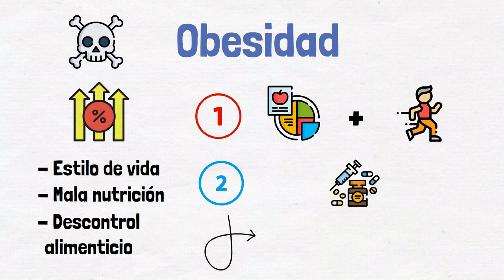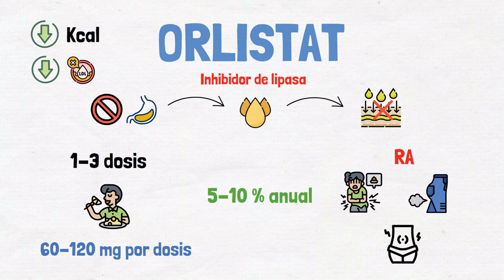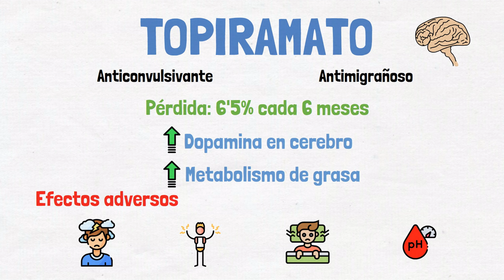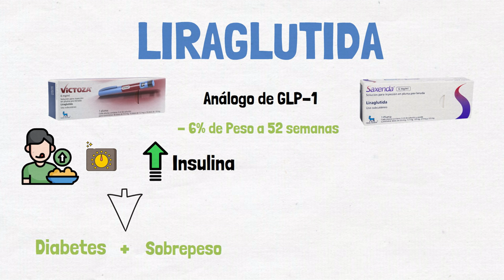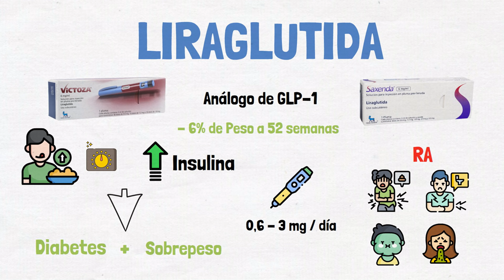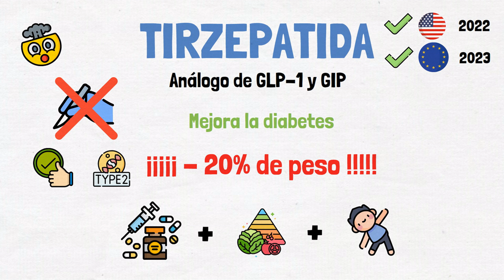⚠️ 7+1 MEDICAMENTOS Para BAJAR DE PESO ⚠️ [2023]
🟡​ ¿Llevas tiempo intentando BAJAR de PESO de manera URGENTE?
✅​ Aquí te traemos una posible SOLUCIÓN

Desde hace muchos años la obesidad con sus enfermedades derivadas como la diabetes, hipertensión, etc. Ha sido la principal causa de muerte en el mundo desarrollado.

Es por esto que se intenta por todos los medios que la población mantenga un peso saludable. Sin embargo, no siempre es así y hay que intervenir.

Existen algunas soluciones como la dieta hipocalórica, el ejercicio y en casos graves puede llegar a plantearse la cirugía bariátrica (reducción de estómago).

A pesar de ello, a veces no es suficiente. Por ello tras años y años de investigación en el campo, cada vez está más cerca la ciencia de conseguir un fármaco la obesidad.

A día de hoy ya existen algunos medicamentos para combatir la obesidad. Entre ellos podemos encontrar:

- Orlistat
- Fluoxetina y otros ISRS
- Bupropión
- Topiramato
- Zonisamida
- Liraglutida (Victoza o Saxenda)
- Semaglutida (Ozempic o Rybelsus)

Pero no queda ahí la cosa.

¿Han conseguido ya el fármaco para combatir la obesidad?

Sí y no.

En 2022 se aprobó en Estados Unidos TIRZEPATIDA, un medicamento para la diabetes que ha mostrado una capacidad impresionante para reducir el peso. En EUROPA se espera que se apruebe en 2023.

[Esto no es un consejo de consumo de cualquier sustancia ni medicamento. Debe tomarse como contenido educacional o consejo farmacéutico de profesionales del campo y nunca automedicarse]